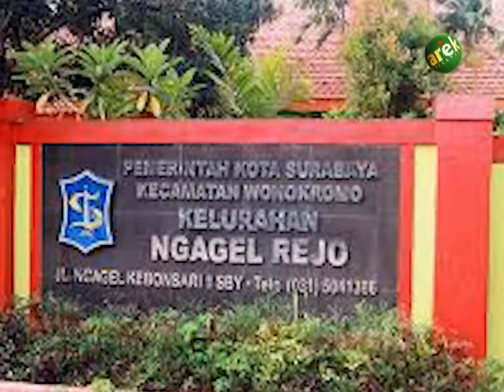LOBBY -- EPS MENGAWAL PEMANFAATAN DANA KELURAHAN